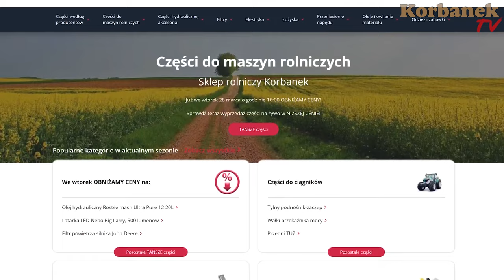Skupują 15 000 ton kukurydzy rocznie👉 Koszą 600 ha na usługach, przystawka Capello Quasar [Korbanek]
W dzisiejszym odcinku Artur przywozi przystawkę Capello do miejscowości Lipina. Klienci twierdzą, że maja niewielkie gospodarstwo  - jedynie 400 hektarów. Jeżeli chodzi o maszyny - to stawiają na John Deer'a, świadczą usługi, skupują 15 000 ton kukurydzy rocznie. Mieli dotychczas polską przystawkę do kukurydzy Emmarol, ale z racji awarii i zbyt długiego czasu oczekiwania na części, postanowili kupić nową Capello, aby nie mieć przestojów w świadczeniu usług.

Spis
0:00 - Gdzie dziś jest Artur?
0:19 - Co wiezie?
0:44 - Te maszyny z naczepy - też się nam przydadzą
1:14 - Źle Pan pojechał
1:35 - Czy to będą ściągać?
1:53  - My jeszcze skupujemy
1:59 - Rocznie skupujemy 15 000 ton kukurydzy
3:00 - Klient zainteresował się ładowarka Faresin na naczepie Artura
3:09 - U Was same John Deery
3:17 - Ile mają hektarów?
3:35 - To tu spadła ta rakieta
4:16 - Jak tutaj kukurydza sypie?
4:45 - Zaraz przyjadą to uruchomić
4:54 - Jak cena kukurydzy teraz?
5:51 - Ładowarka Manitou podjeżdża po przystawkę Capello
6:41 - Ile udźwigu ma ładowarka Klientów?
7:46 - Manitou unosi przystawkę Capello
8:42- Jaką mieli dotychczas przystawkę?
9:11 - U nas wszystko już jest wykoszone
9:37 - Emmerol zrobił 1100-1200 hektarów
9:50 - Nie możemy czekać zbyt długo na części do przystawki, bo świadczymy usługi
10:32 - Z czym będzie chodzić Capello?
10:42 - Bon do e-sklepu